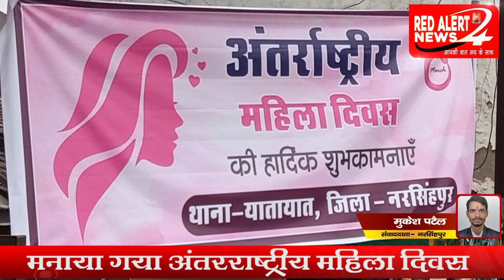NARSINGHPUR : अंतरराष्ट्रीय महिला दिवस के अवसर पर मनाया गया यातायात जागरुकता कार्यक्रम